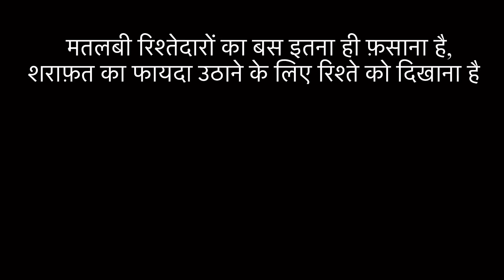2 saal baad mil hi mil hi liya